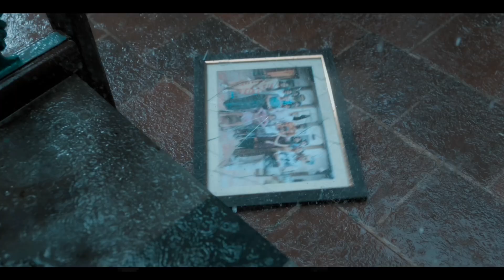Bhagavath Kesari Theatricial Trailer | Nandamuri Balakrishna | Kajal Aggarwal | Anil Ravipudi